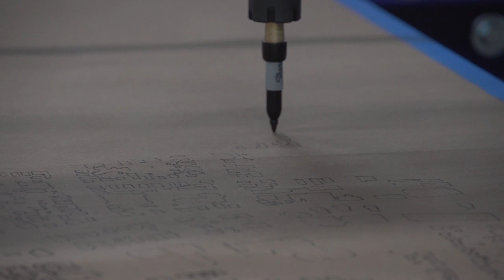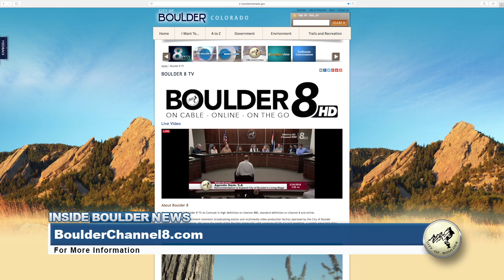Inside Boulder News - February 19, 2016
This week on Inside Boulder News: BLDG 61 the new all-ages community makerspace opens at the Main Library; Parks and Recreation celebrates its volunteers; and get a hands-on education about how Boulder Fire-Rescue operates through the Citizens’ Fire Academy.